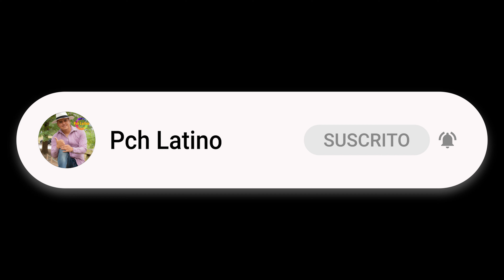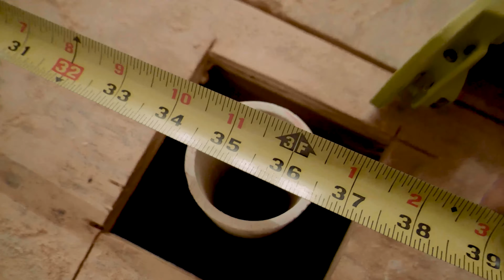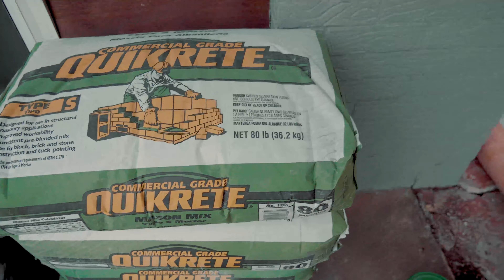COMO HACER TU CONCRETO DE TU BAÑO O SHOWER (Ducha)